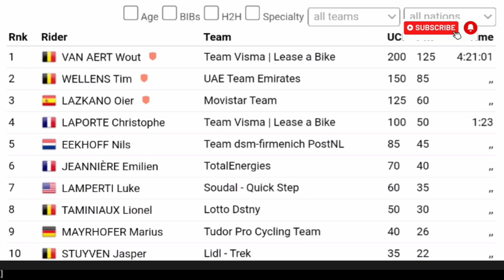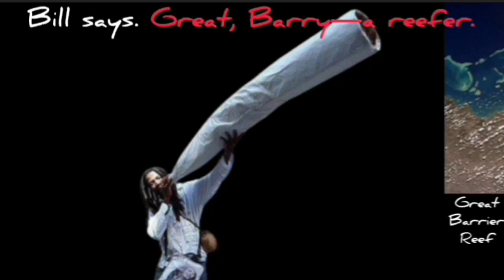Wout van Aert Wins | 2024 Kuurne - Brussel - Kuurne | Via Breakaway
Wout van Aert was quoted saying  "."
Classification

1 Wout van Aert
2 Tim Wellens
3 Oier Lazkano

Music
1.
2. Splice app (GoPro)
Upcoming events
Tread Worn Journeys 體育頻道
فقي قناة الرحلات البالية الرياضية
ट्रेड वॉर्न जर्नी स्पोर्ट्स चैनल
Banda de rodadura gastada Journeys Sports Channel
Tread Worn Journeys Chaîne sportive
ট্রেড ওয়ার্ন জার্নিস্ স্পোর্টস চ্যানেল
Спортивный канал Tread Worn Journeys

Music
1.
2. Splice app (GoPro)